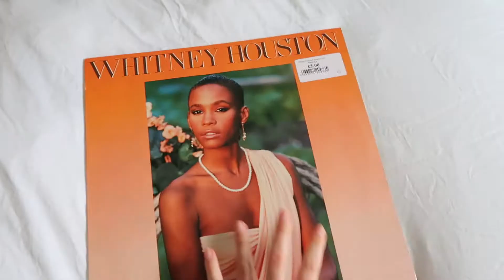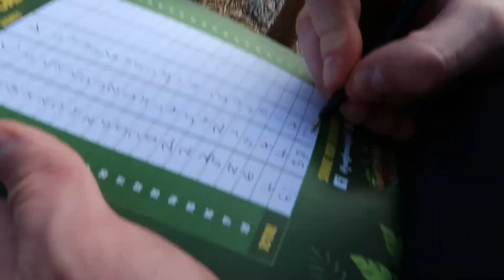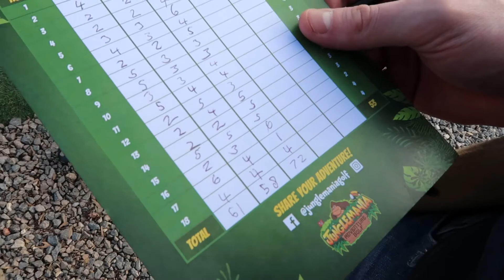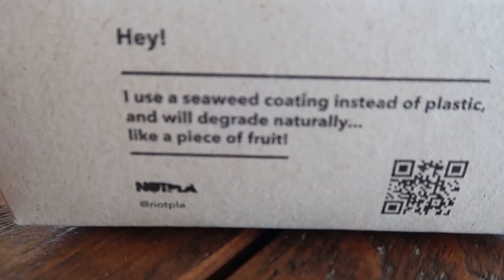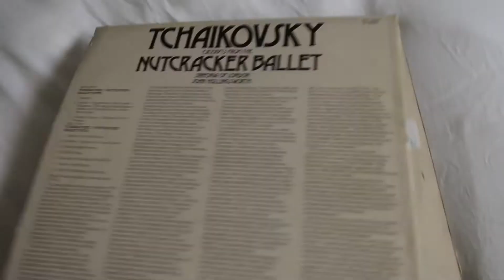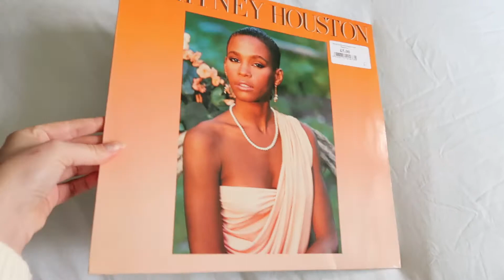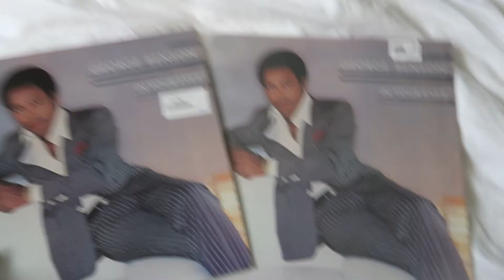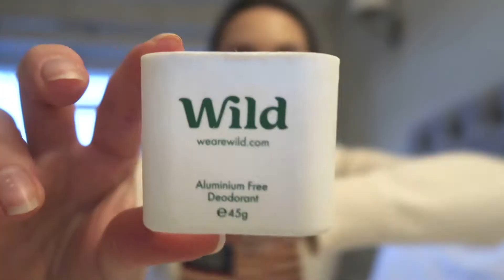WEEK IN MY LIFE | Farmshop visit, new vinyl records + beauty empties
Hi everyone welcome [back] to my channel thank you for being here :) I've filmed a few days over the week where I spend my last week in my house, play mini golf, visit the sweetest farm shop and take you through what beauty products I've finished recently.

Products mentioned in the empties section:
Decleor - Aroma Confort Moisturising Body Milk
Batiste - Brunette Dry Shampoo
Wild - Refillable deodorant in Mint & Eucalyptus
Glow Recipe - Watermelon Glow Pink Juice Moisturiser
I'm From - Rice Toner
COSRX - Salicylic Acid Daily Gentle Cleanser
Laneige - Lip Sleeping Mask Berry
Emma Hardie - Moringa Cleansing Balm
Sarah Chapman - Skinesis Overnight Facial